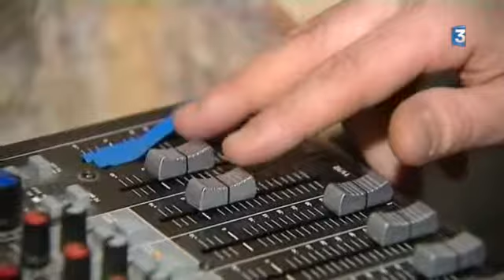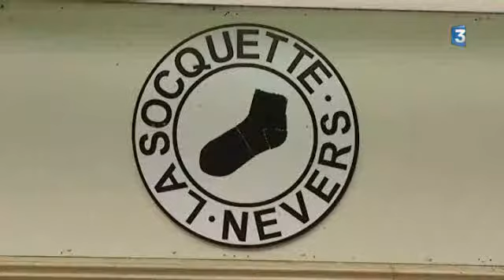Nevers : l'association "La Soquette" cherche un local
Ouvrir un espace culturel et musical en centre ville, c'est l'idée qu'à eu l'association « La Socquette » il y a un peu plus d'un an à Nevers dans la Nièvre. Avec plus de 1300 adhérents, 80 manifestations tout public en 2014, l'association rencontre le succès. Et pourtant, le local qu'elle occupe va sans doute être fermé par l'administration pour des raisons de sécurité.

Un reportage de Régis Guillon et Fabien Madigou
Intervenants :
- Fanny Torres, co-Présidente Assoc. La Socquette
- Arnaud Laloue, Co-Président Assoc La Socquette
- Ronan Lepennec, adhérent à La Socquette